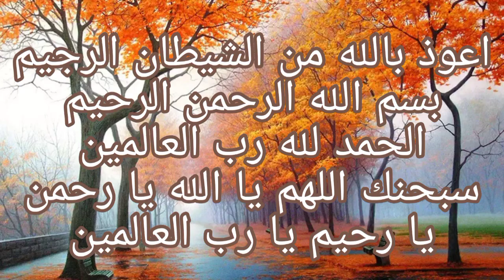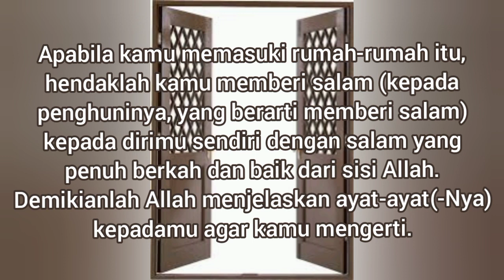Masjid Babussalam | Masjid ke-113 | Safari 1000 Masjid Se-Bandung Raya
Alhamdulillaah kita sampai di masjid yang ke-113, Masjid Babussalam, yang terletak di Kav. Mekar Wangi, Cibiru Hilir, Kota Bandung.

Selamat menyaksikan...